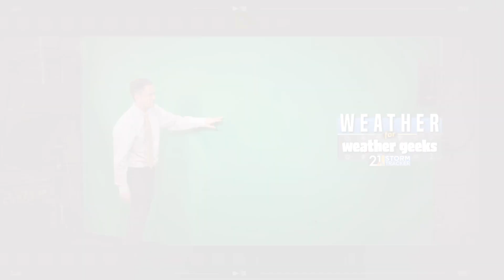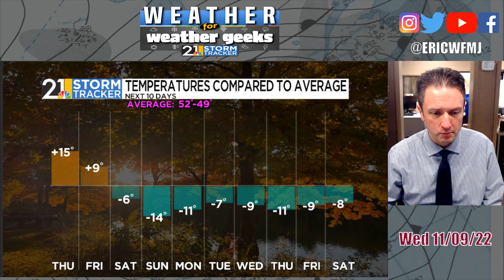Heavy Rain, Flooding Concerns! "Weather For Weather Geeks" 11/9/22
00:00 Intro
00:24 On Borrowed Time
01:05 Nicole And Impacts For Us
03:25 Impressive Rainfall Totals
05:14 Lake Effect Snow?
06:30 Winter Forecast Chat: The MJO